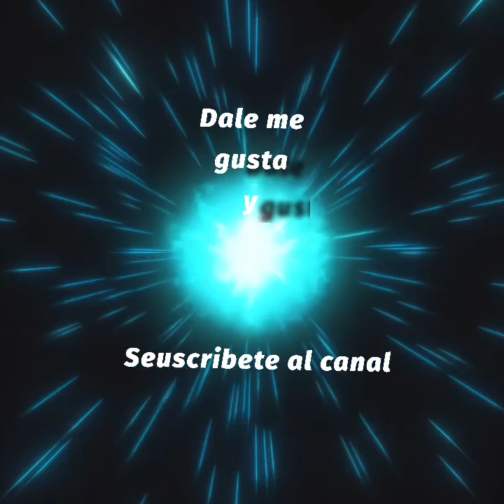Iván Molina ,tema la importancia del intercesor como lider y grupo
Bendiciones hermanos les compartimos un poco de la importancia del intercesor en grupo

Gracias hermanos te damos la bienvenida si nos visitas por primera ves

Y no olvides QUE CRISTO JESÚS TE  AMA ❤️